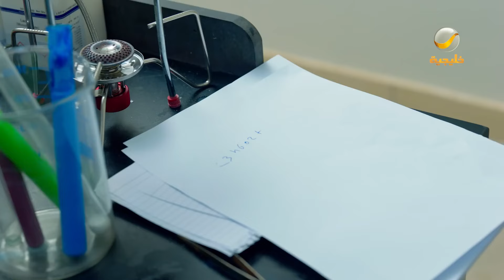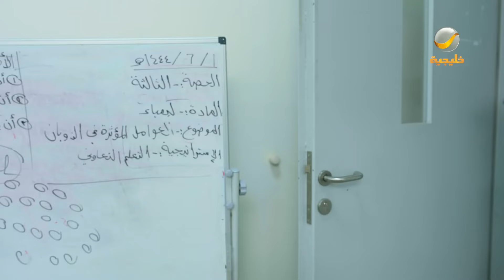مسلسل شباب البومب 11 حلقه - عامر بن حيان